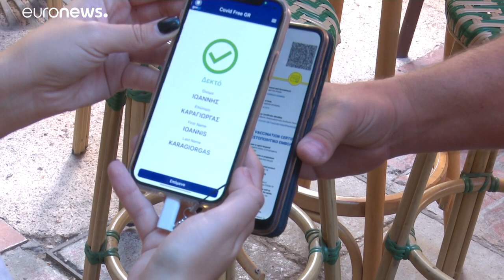2G-Regel in der Taverne: Griechische Wirte bangen um die Kunden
Die Innenbereiche von Restaurants dürfen fortan nur noch vollständig Geimpfte und Genesene betreten, der Besuch obliegt der Nachweispflicht.